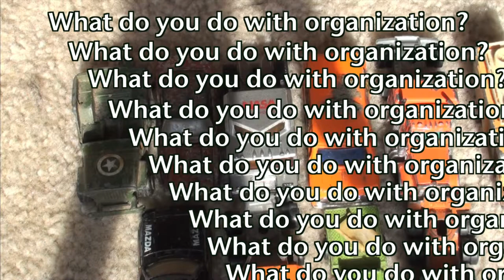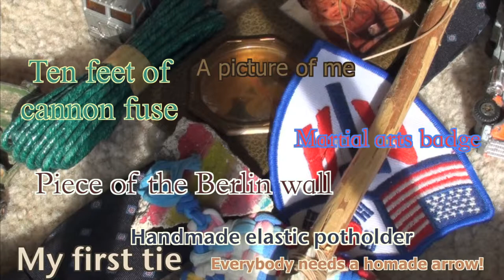CANCER DIARY -- dying man remembers childhood memoribilia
I look back as a dying man to remember my childhood life  with fond memories and a certain thoughtfulness associated with the dying process.

This is part of a video series "DDM's trippy-videos" which include various fan made music videos"  This series is a spin off of "Diaries of a Dying Man" (DDM) by Joshua kline. This videos series deals with my having cancer and how that effects my life and mentality.
Best fan made Adele Music video by Joshua Kline.
Adele "Chasing Pavements"
Best adele songs.